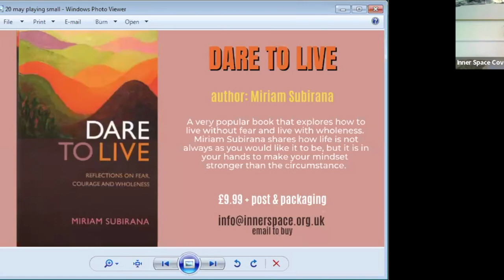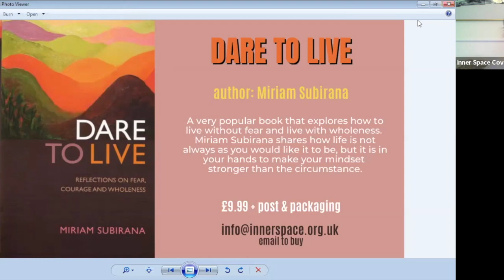Stop Playing Small, Stop Holding Yourself Back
Do you find yourself playing small in your life, work or relationships? Do you let your own insecurities hold you back from reaching your goals and potential?

"There is no passion to be found playing small – in settling for a life that is less than the one you are capable of living." Nelson Mandela

“Your playing small does not serve the world. There is nothing enlightened about shrinking so that other people won't feel insecure around you.” Marianne Williamson

If you’re wanting meaningful and impactful results, watch this video for tools on how to stop getting in your own way, own your power and live a big life.

Speaker: Philippa Blackham is an award-winning documentary maker and presenter for BBC Radio 4 and BBC World Service, including 7 years as staff reporter and presenter for ‘Woman’s Hour’.